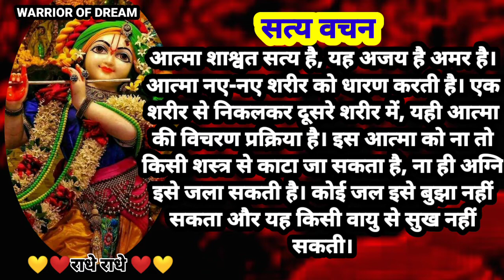💞❤krishna bhajan status/lord krishna whatsapp status / krishna status /warrior of dream /radhe radhe